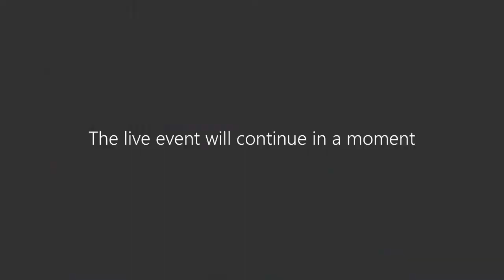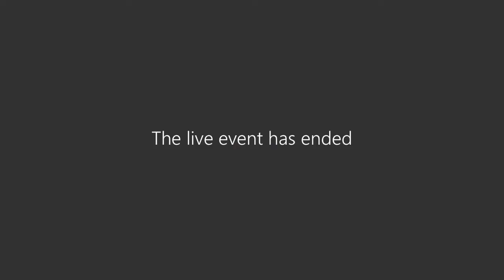‘Litter in lockdown’ study event launch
In December 2020, CPRE launched its study ‘Litter in lockdown’ at a virtual event with Defra Minister Rebecca Pow MP, Labour MP and member of the Environmental Audit Committee Feryal Clark, 9-year-old Isla Lester, and the study’s co-author Cat Chapman.

The study looks at how litter has changed during the pandemic and offers policy recommendations to reduce waste in England. It was supported by the Esmee Fairbairn Foundation.